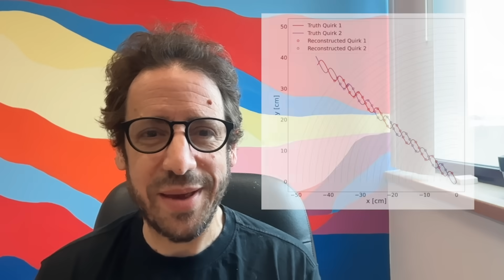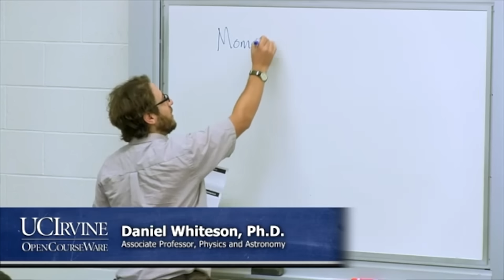Particle Physicist Daniel Whiteson (Get to Know a Scientist!)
Daniel Whiteson is a particle physicist at UC Irvine. So what do particle physicists do? Experiments with particles? Yes they do! But that may not look the way you think it does in your head. Let Daniel take you through his typical routine and introduce you to the other people who work in his lab!